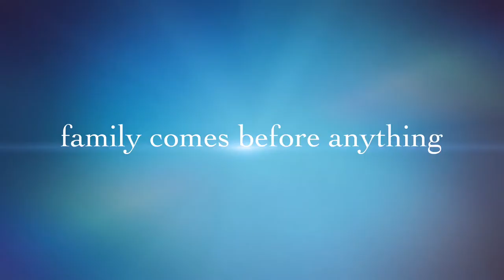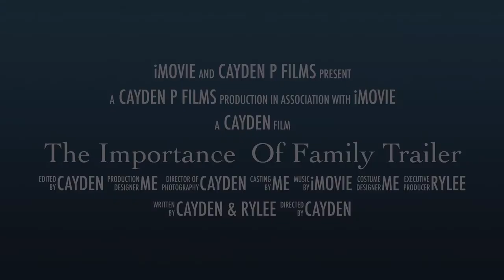“The Importance Of Family” (IMovie)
“The Importance Of Family” Trailer (Official Trailer)